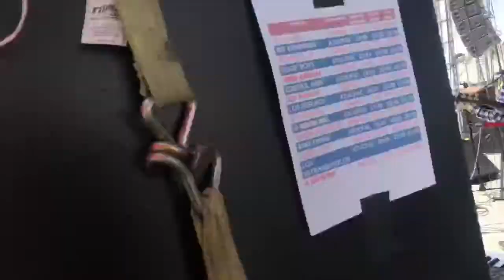REY AVENTURERO SkaPaz 2018